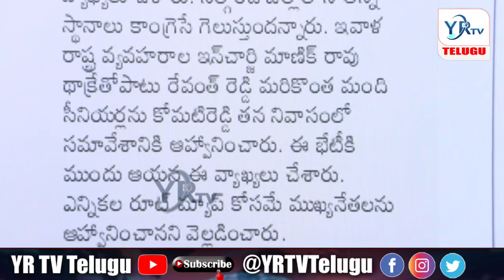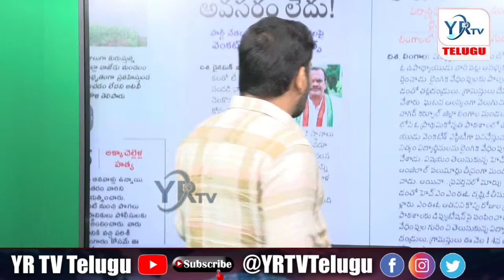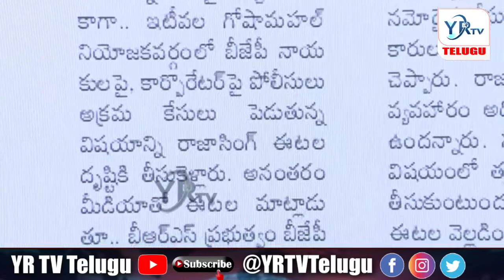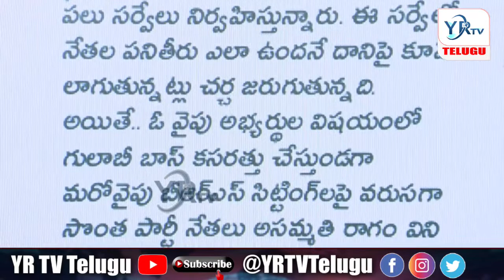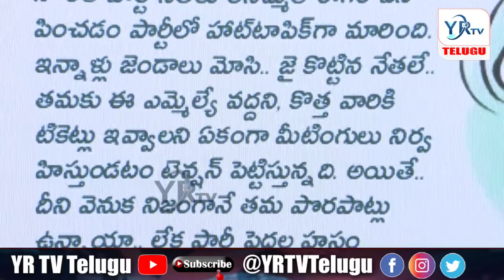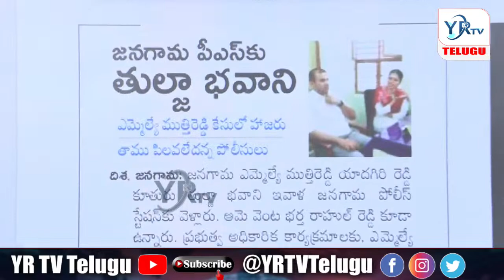కాంగ్రెస్ లో జోష్ ..భారీగా చేరికలు || Revanth Reddy || Komatireddy || YRTV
🔴Live: కేసీఆర్ కు భారీ షాక్ .. గజ్వేల్ బరిలో రేవంత్ ? || Evening News Paper Live | YR TV Telugu